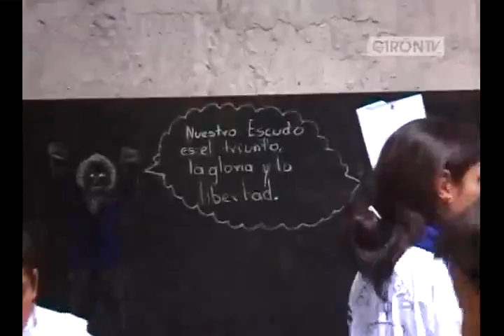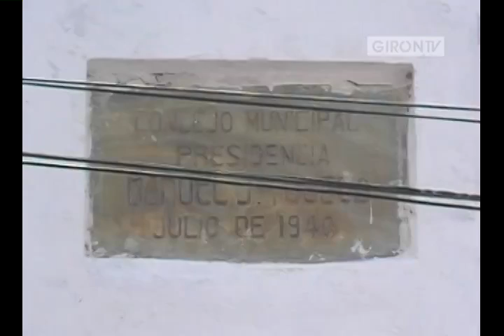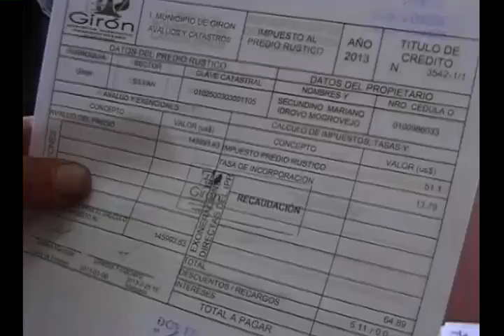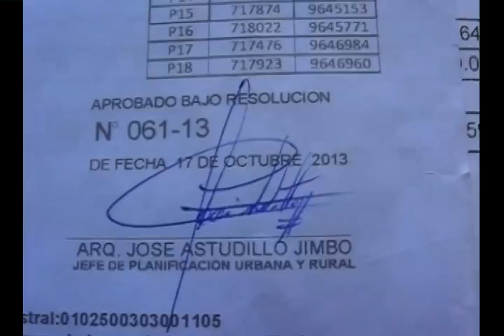Resumen noviembre de 2013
Informaciones del mes de noviembre publicadas en NOTIGIRON durante el mes de noviembre de 2013 en Girón. Web